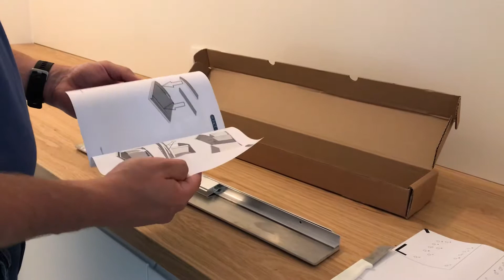Adapt r BASIC uitpakken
De inhoud van de adapt-r BASIC doos.